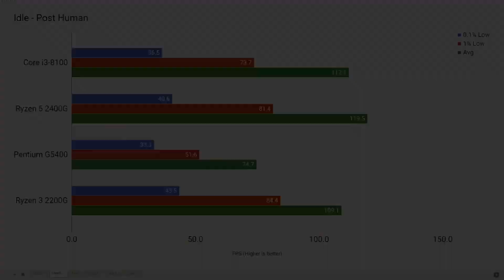[1080p Very High] Crysis 3 i3-8100 vs Ryzen 2400G vs Pentium G5400 vs Ryzen 2200G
Crysis 3 Very High settings no AA High Texture Resolution GTX 1080 Ti Core i3-8100 vs Ryzen 5 2400G vs Pentium Gold G5400 vs Ryzen 3 2200G CPU/GPU/RAM benchmark.

1920 x 1080.

Actual FPS may be higher than shown footage due to hardware polling. Consult the graphs for benchmarking done with hardware polling software disabled.

0:00 Idle - Post Human
0:16 Idle 1 - Welcome to the Jungle
0:31 Idle 2 - Welcome to the Jungle
0:46 VTOL Gunner seat - Only Human
1:06 Cutscene - Welcome to the Jungle
3:16 Graphs
3:51 Graphical Settings

Intel Specifications:

● CPU: Intel Core i3-8100 (stock) / Intel Pentium Gold G5400 (stock)
● MOBO: Asus Prime Z370-A (0615 BIOS, 11/4/2018)
● RAM: G.SKILL Flare X F4-3200C14D-16GFX @ 2400MT/s 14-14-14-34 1T (2x8GB)
● SSD: Intel 600p 512GB
● GPU: Nvidia Geforce GTX 1080 Ti (ROG-STRIX-GTX1080TI-11G-GAMING)
● CPU cooler: Corsair H100i v2
● PSU: Corsair RM650x
● OS: Microsoft Windows 10 Pro Version 1803 (OS Build 17134.48)
● GPU driver: 391.35 WHQL

AMD Specifications:

● CPU: AMD Ryzen 5 2400G (stock) / AMD Ryzen 3 2200G (stock)
● MOBO: Gigabyte GA-AX370-GAMING 5 (F23f BIOS, 1/5/2018)
● RAM: G.SKILL Flare X F4-3200C14D-16GFX @ 2933MT/s 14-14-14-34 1T (2x8GB)
● SSD: Samsung 850 EVO 500GB

All systems are Meltdown/Spectre protected.